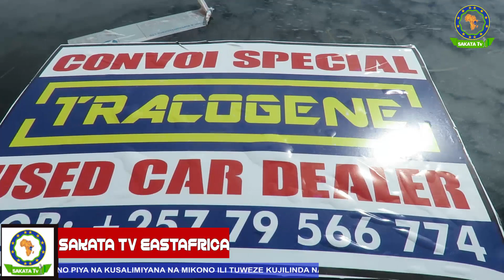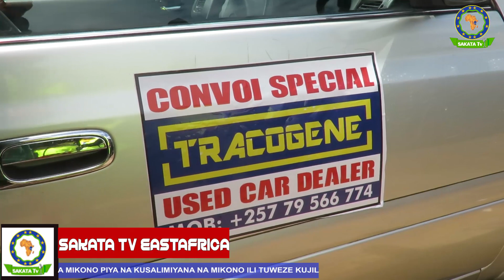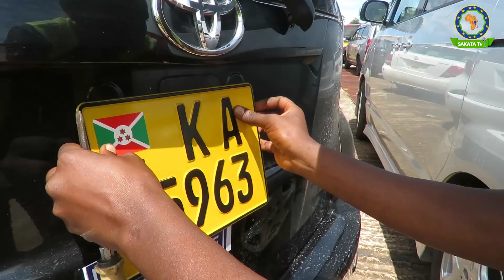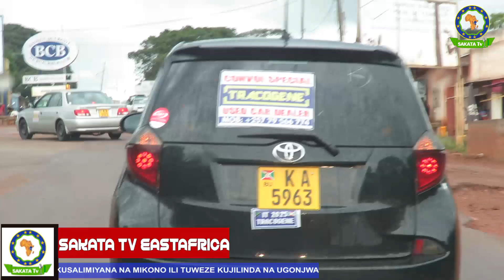TRACOGENE: tuna agiza magari kutoka japan/kiwanda kizuri ZERO STRESS